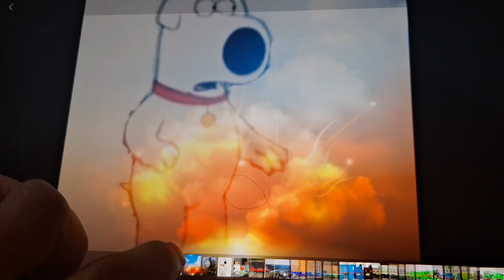Gregory's Sacrifice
Gregory had had enough of Brian Thinking that he's better than Gloyd
so He sacrificed himself by pushing Brian into a Shed
and Mighty Mac heard the Explosion

Note: This does NOT!! take place in Engines of Eight